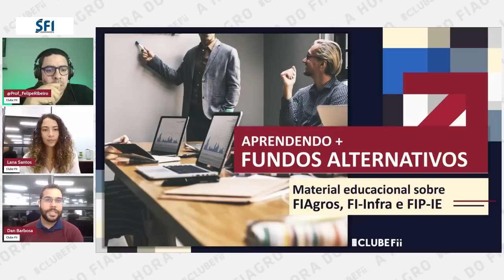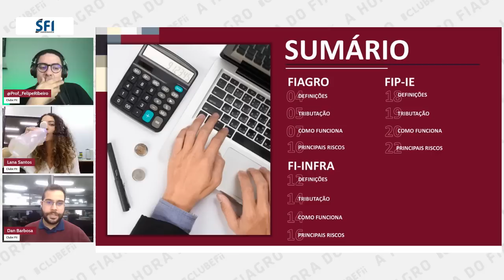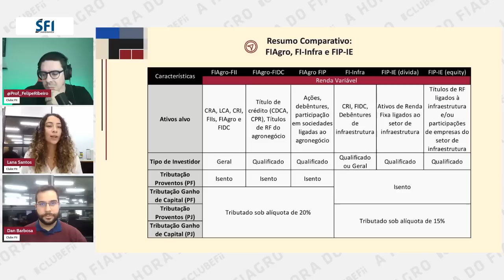APRENDENDO SOBRE FIAGROs, FIP IE e FI INFRA